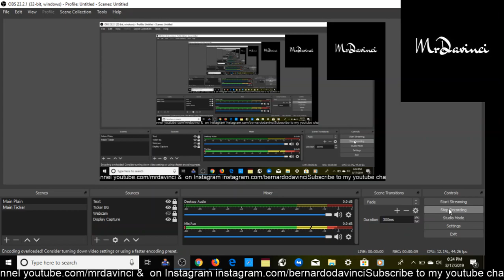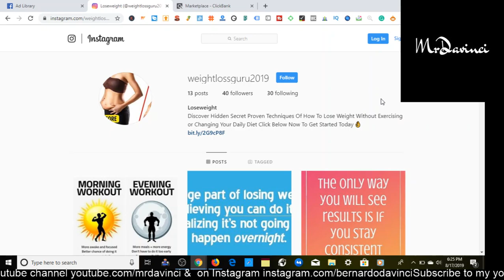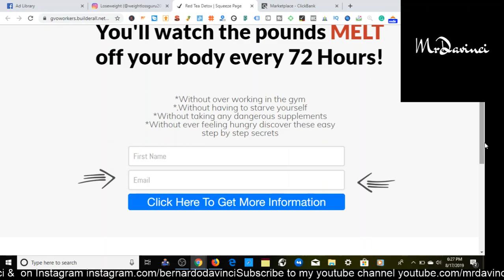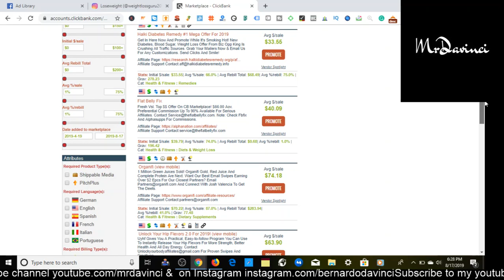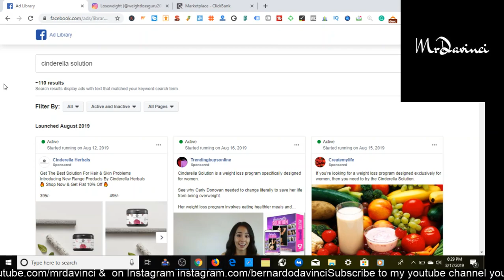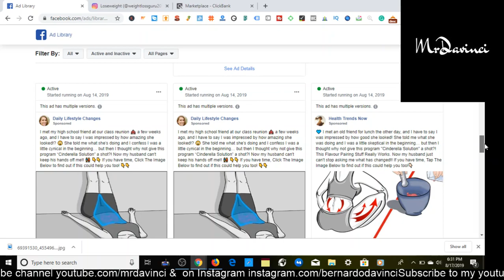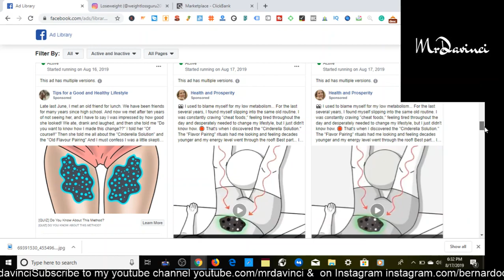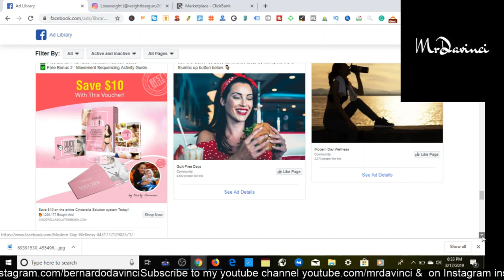$1,000 In 7 Days With Clickbank Affiliate Marketing (Here's How)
In this video I show you how to make money with clickbank affiliate marketing. This Clickbank tutorial is perfect for Clickbank beginners and advanced affiliates. If you want to learn how to promote Clickbank products for free watch this whole video. Clickbank affiliate marketing 2019 is a great way to get started and to make money online.